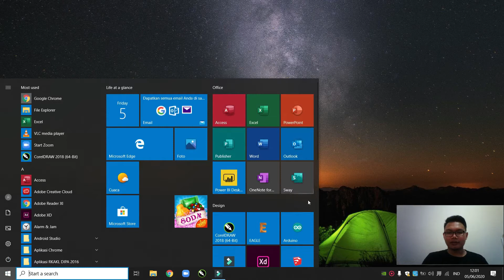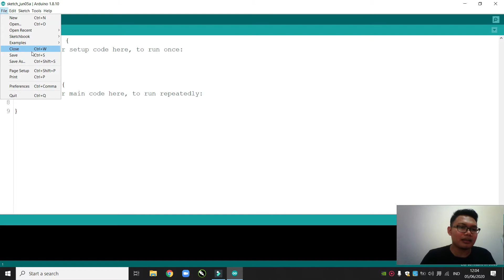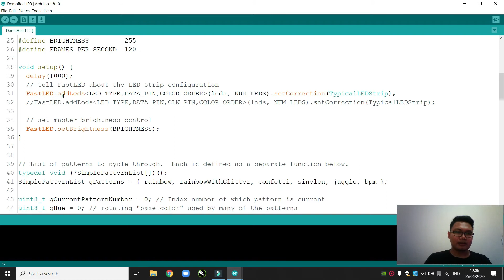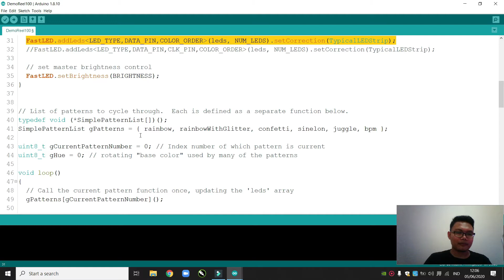LED Ring (WS2812) menggunakan fastled library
Pada video kali ini gua akan menjelaskan cara menggunakan LED WS2812.
LED ini sudah memiliki ic diseetiap lednya, ic ini berguna untuk mengatur warna yang keluar dari LED tersebut. Karena masing-masing LED sudah memiliki chip, kita bisa atur warna yang diinginkan, tanpa mempengaruhi led yang lainnya.

Link pembelian bisa dilihat disini:
LEDRing